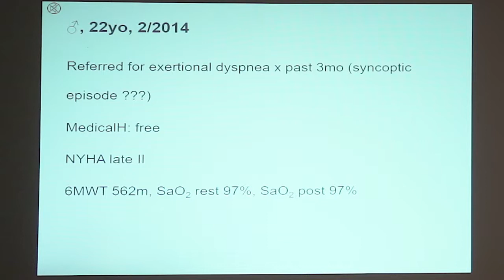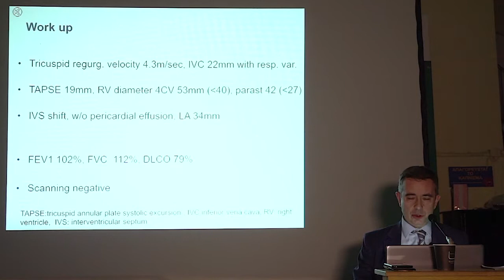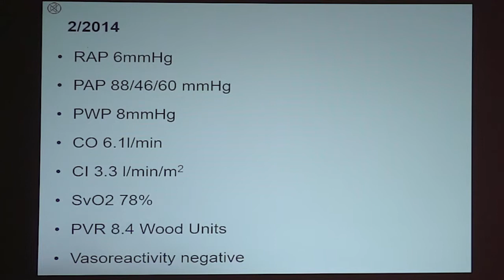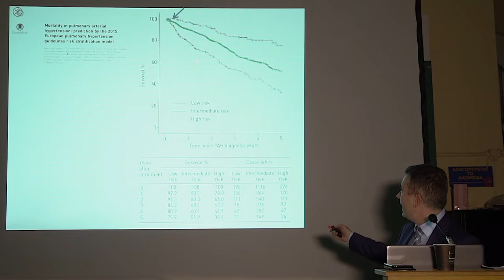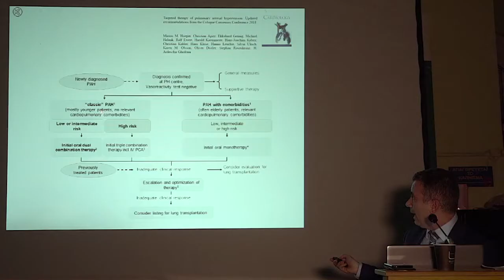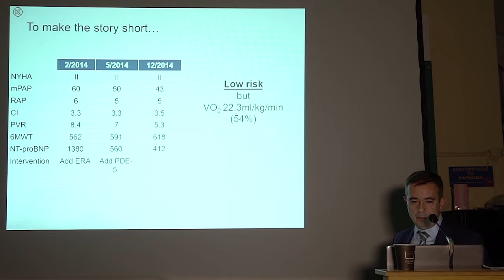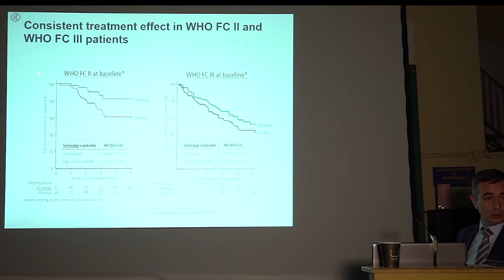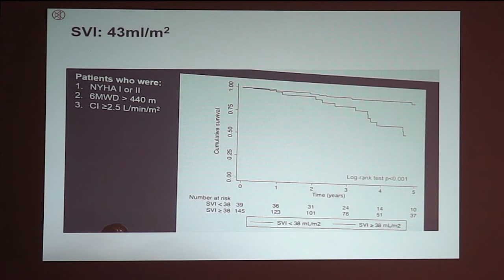Περιστατικό Ιδιοπαθούς Πνευμονικής Αρτηριακής Υπέρτασης - Η. Τσαγκάρης